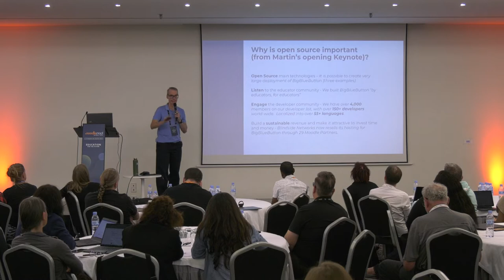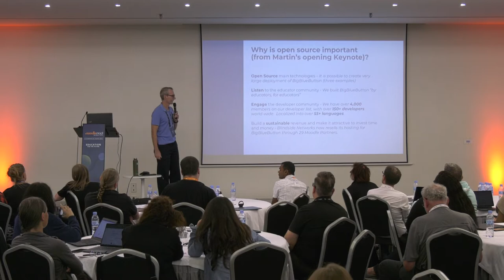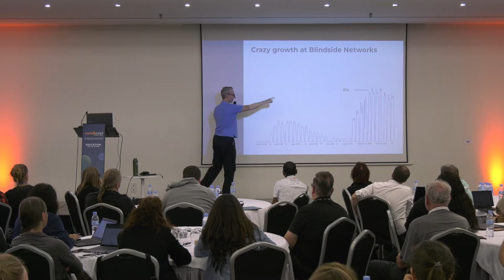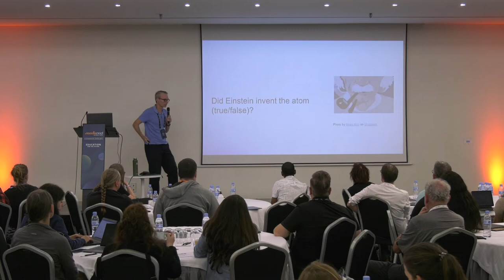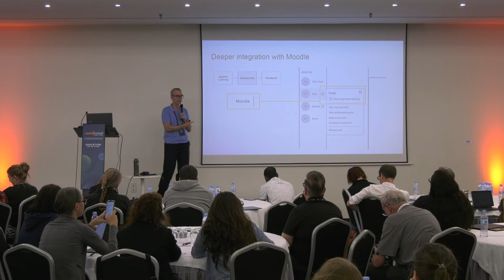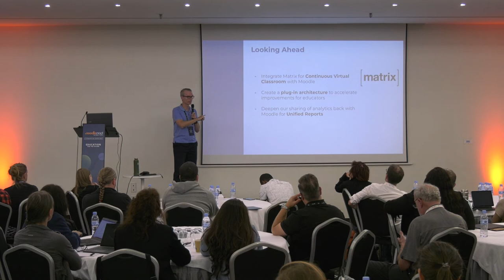Delivering the next generation of Virtual Classrooms | MoodleMoot Global 2022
Frederick Dixon
MoodleMoot Global 2022
27-29 September | Barcelona, Spain